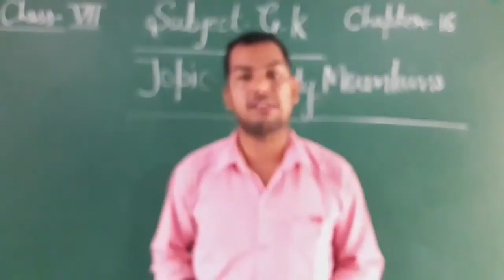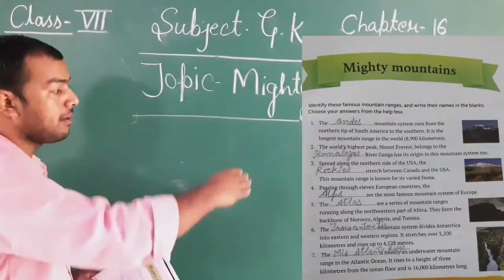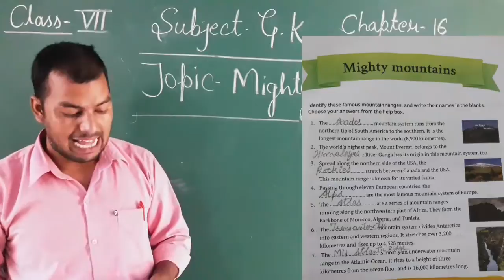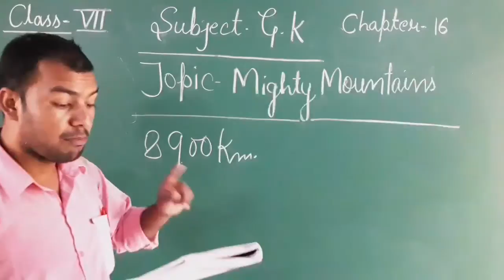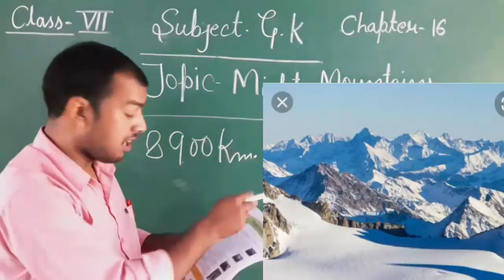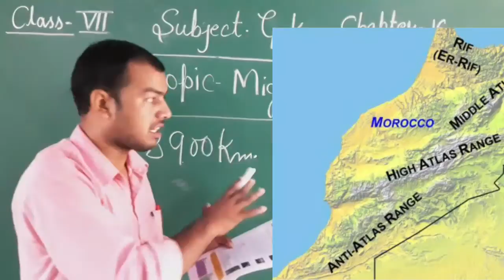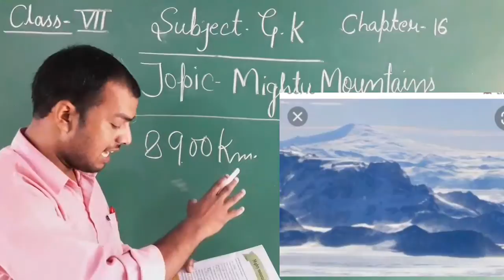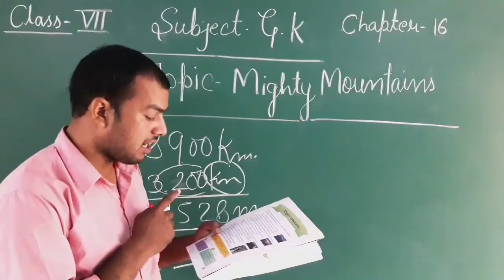C7 G.K ch16 Mighty Mountains.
By- Vimal Singh Panwar